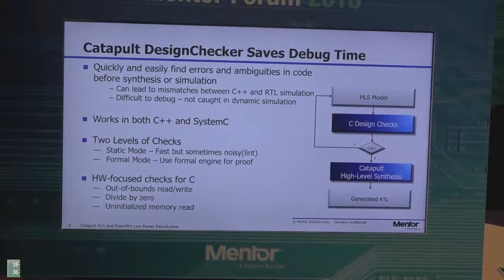[Mentor Forum 2018] Catapult HLS Platform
정안선부장/(유)한국멘토그래픽스